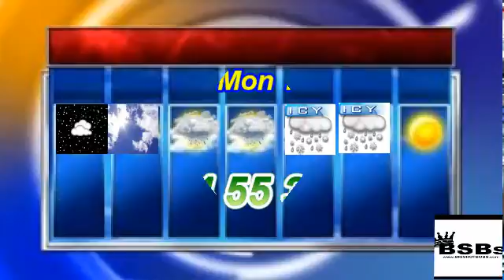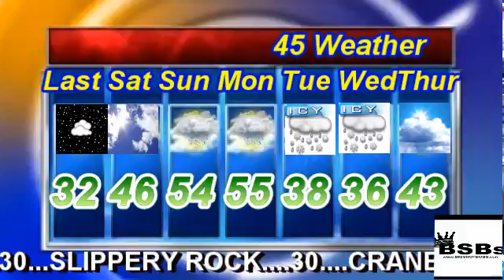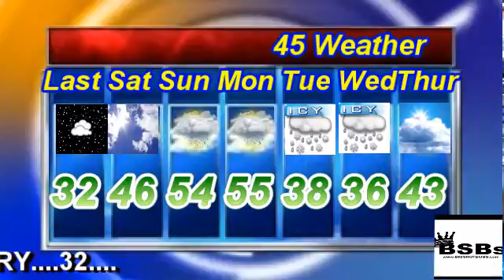NCTV45′S LAWRENCE COUNTY 45 WEATHER December 28 2019